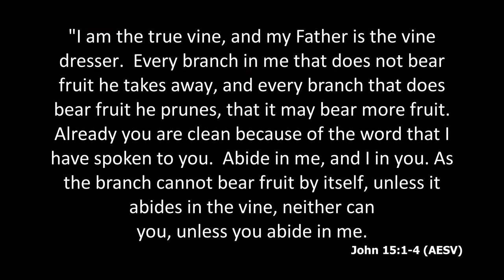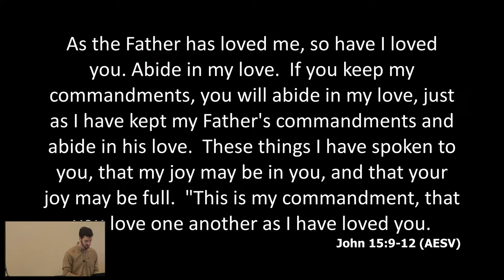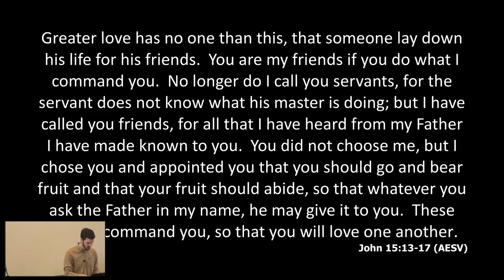John 15:1-17 - Morning Service, 14th July 2024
Rev Will Lind preaches on John chapter 15 verses 1-17.

00:00 Scripture Reading
02:22 Prayer
03:04 Sermon